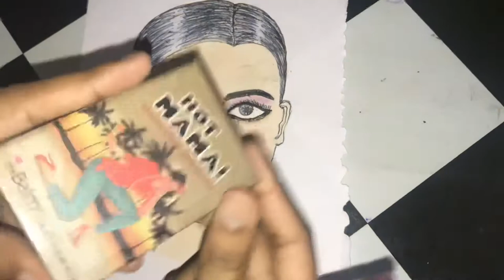💄Makeup in paper face 😍 | Satisfying video | Fun Siblings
Hey friends
Welcome
Today’s video is a kind of satisfying video 🔥.
Please support and show some love